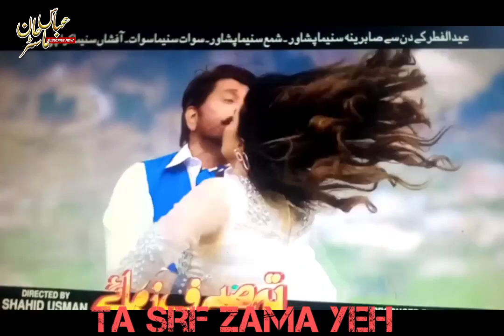Pashto film ta srf zama ye full trailer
arbaz khan,pashto breaking news,shahid khan jahangir khan